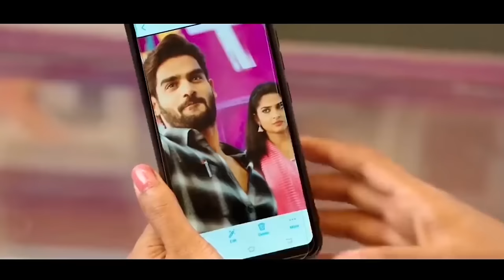Tum Pe Marte Hain Hum Mar Jayenge | Crush Love Story | Humko Humise Chura Lo | Mohabbatein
Cover Song Credits:
Vocals: Hardik Bhardwaj
Music Programmed: Hardik Bhardwaj
Video Edit: Team Pehchan Music

Original Song Credits:
Song: Humko Humise Chura Lo
Singers: Lata Mangeshkar, Udit Narayan
Lyrics: Anand Bakshi
Music Label: YRF

Aaaa aaa aaa
Humko humise chura lo, dil mein kahin tum chhupa lo
Hum akele kho naa jaaye, door tumse ho naa jaaye
Paas aao gale se lagaa lo

Humko humise chura lo

Dil mein kahin tum chhupa lo

Aaa aaa aa, la la la la la

Yeh dil dhadka do, zulfen bikhraa do
Sharmaake apna, aanchal lehraa do

Hum zulfen to bikhraa de, din mein raat na ho jaaye
Hum aanchal to lehraa de, par barsaat na ho jaaye

Hone do barsaatein, karni hain kuch baatein

Aa aa aaa aaa aa, la la la la laa

Tumpe marte hain, hum mar jaayenge
Yeh sab kehte hain, hum kar jaayenge

Chupki bhar sindoor se tum ab yeh maang zara bhar do
Kal kya ho kisne dekha, sab kuch aaj abhi kar do

Hona ho sab raazi, dil raazi, rab raazi

Oooo, humko humise chura lo, dil mein kahin tum chhupa lo

Hum akele ho naa jaaye, door tumse ho naa jaaye

La la la, hmm hmm

Tum Pe Marte Hain Hum Mar Jayenge
Tum Pe Marte Hain Hum Mar Jayenge Song
Tum Pe Marte Hain Hum Mar Jayenge Video
Tum Pe Marte Hain Hum Mar Jayenge Cover
Tum Pe Marte Hain Hum Mar Jayenge New Version
Tum Pe Marte Hain Hum Mar Jayenge New Cover
Tum Pe Marte Hain Hum Mar Jayenge Status
Tum Pe Marte Hain Hum Mar Jayenge Full Song
Tum Pe Marte Hain Hum Mar Jayenge Video Song
Tum Pe Marte Hain Hum Mar Jayenge Full Video
Tum Pe Marte Hain Hum Mar Jayenge Full Song Video
Tum Pe Marte Hain Hum Mar Jayenge Viral Song
Tum Pe Marte Hain Hum Mar Jayenge Lyrics
Tum Pe Marte Hain Hum Mar Jayenge Remix
Tum Pe Marte Hain Hum Mar Jayenge Story